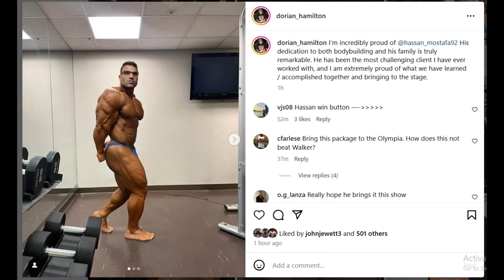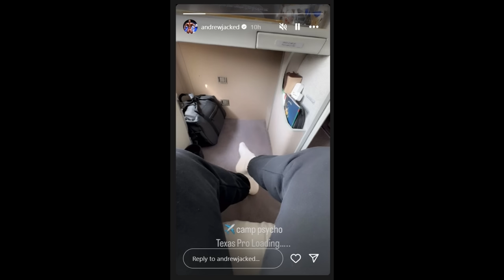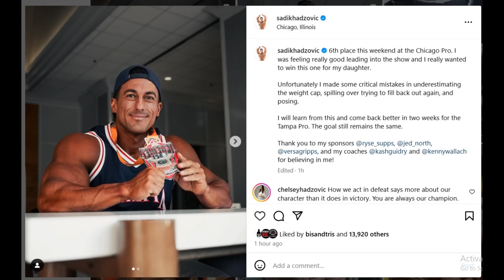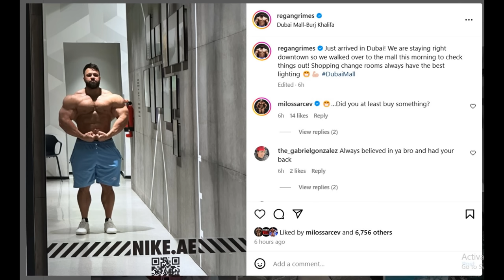Chicago Pro 2024 Last Moment Updates! + Andrew Jacked is OUT of Dubai Pro! + Regan Grimes Update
TIMESTAMPS
00:00 - Intro
00:10 - Chicago Pro 2024 Last Moment Updates
05:47 - Andrew Jacked is OUT of Dubai Pro
07:41 - Sadik Hadzovic 6th Place
10:30 - Regan Grimes Update